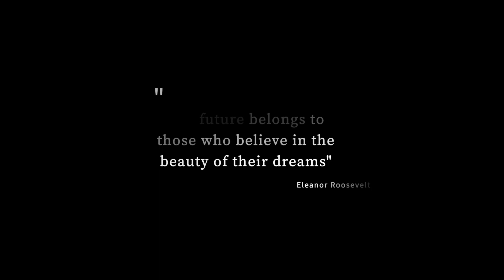EPISODE 2 | MEET THE FAMILY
Get ready to be swept away by the thrilling world of college cheerleading in the docuseries, "This Means More." Join us as we embark on an extraordinary journey, diving deep into the lives of incredible athletes who redefine what it means to cheer. From awe-inspiring stunts to breathtaking routines, witness the relentless passion and unwavering commitment that fuel their every move. Delve into their personal stories, their triumphs, and their challenges as they push their limits and create lifelong bonds. Brace yourself for an electrifying experience that showcases the heart, soul, and undying spirit of college cheerleading.

I am a photographer / videographer chasing the dream of never working a day of my life.